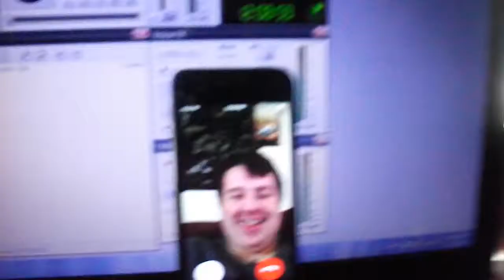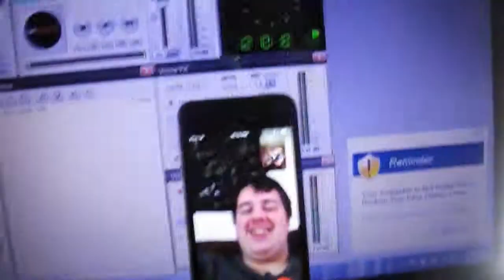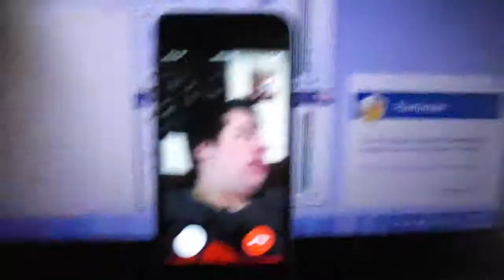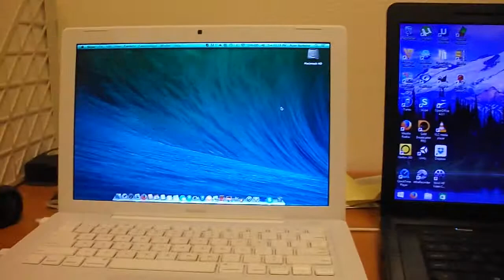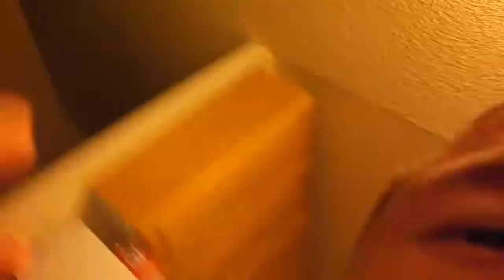my life story vlog 27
This video is about my life story vlog 27